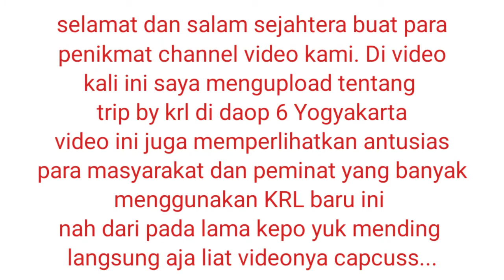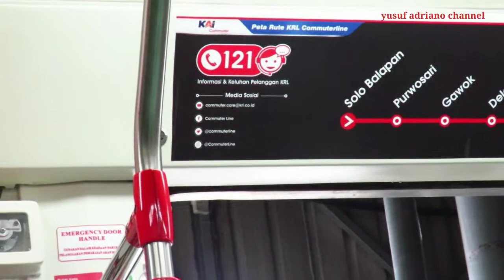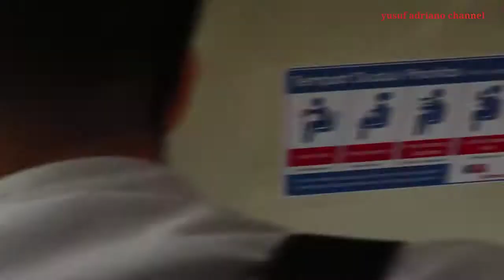nyobain KRL terbaru di Yogyakarta...antusias para calon penumpang yang banyak menggunakan KRL